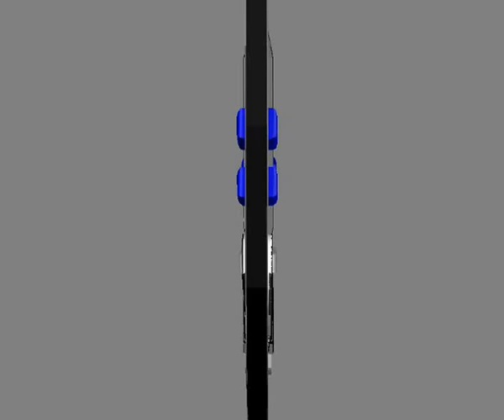Страйкбольная тренировка с Дмитрием Норкиным. Страйкбол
"Комментарии и обсуждения приветствуются!"

Вот дошли руки сделать видео-обзор страйкбольной тренировки с известным инструктором по тактике Дмитрием Норкиным из "КАСКАД" г. Екатеринбург Россия.

Тренировка прошла в Киеве 23 июня 2013 года, в ней участвовали две команды: SBS PBA и SBS Lobsters.

Подробнее мы напишем статью о этой тренировке в нашем блоге (дорабатывается его дизайн)

Еще раз спасибо Дмитрию Норкину, что смог приехать к нам в Украину и провести тренировку.

После тренировки по новому взглянули на игры в целом. Теперь в начале каждой игры проводим мини тренировки, чтобы не тратить время и развиваться дальше.

Golandec.